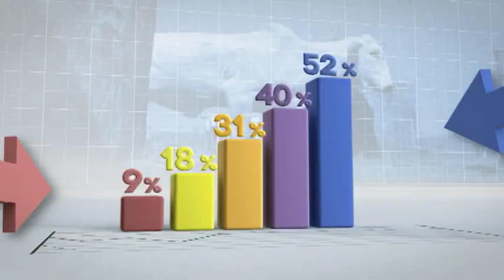Mercado & Companhia - 13/11/2019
No Mercado&Companhia de hoje (13/11), acompanhe:

Começa cúpula dos BRICS que reúne Brasil, Rússia, Índia, China e África do Sul. Especialistas avaliam que há oportunidade do agronegócio ser beneficiado com novos acordos comerciais.

Em Mato Grosso do Sul, produtores rurais contrários a taxação do agro se manifestam na Assembleia Legislativa.

Para 2020, preços do boi negociados no mercado futuro da B3 estão 23,5% acima dos preços médios praticados no mercado físico este ano, aponta Athenagro.